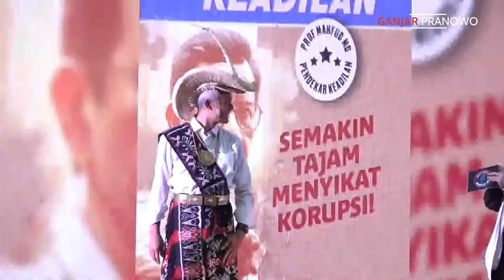GERAK CEPAT HARI KE-25 : PERSIAPAN DEBAT CAWAPRES PERDANA PAK MAHFUD